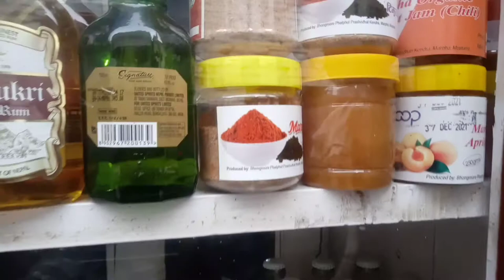Day sightseeing marpha village Mustang (Nepal).Amababara.com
welcome to amababara YouTube channel

marpha village is really wonderful and amazing village. from here mostly live thakali people. they have own culture and religious. They have own diversity. marpha village 400 years ago one monastery was build. There are lot of monk students. and international tourist and NGO and INGO help them. marpha village main organic products are apricot, applle. From here hand made more thing. apricot brandy 🍷 wine. Apple brandy 🍷. these products are really increase day by day. And export city area also. These area is Anapurna circuit treks is most popular. And join lower Mustang valley treks and upper Mustang Treks. and dolpa treks also join.